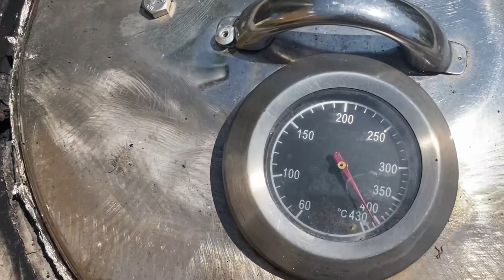Тандыр, готовим борщ, шашлык с овощами и картошкой, колбаски, курочку за один раз (24.07.2021)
1. Борщ, 2. Шашлык из свинины с овощами, 3. Колбаски, 4. Куриные ножки, 5. Булочки.